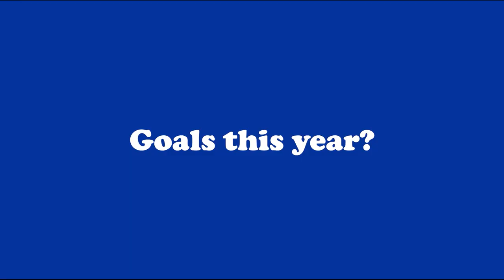WOTW - Patrick Yee